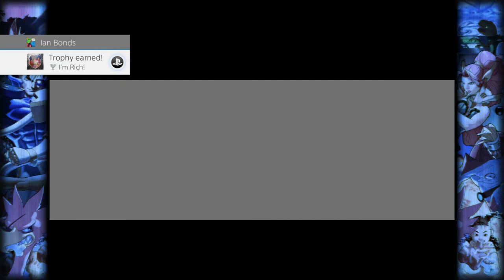Insane Tuesdays: Battle Circuit - Part 3 - Stop Disappearing I Want To Punch You!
Insane Ian and JP Tuesday are friends and gamers. In today's second episode, it's the end of Battle Circuit, and also the end of Insane Tuesdays for a while. We're taking a hiatus of indeterminate length.